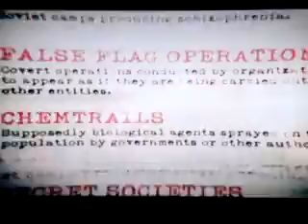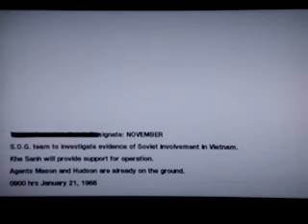Black Ops Campaign pt 11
my playthrough of black ops